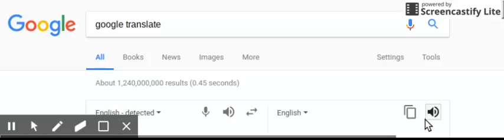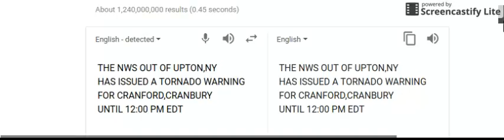Oct 13, 2017 9:00 AM